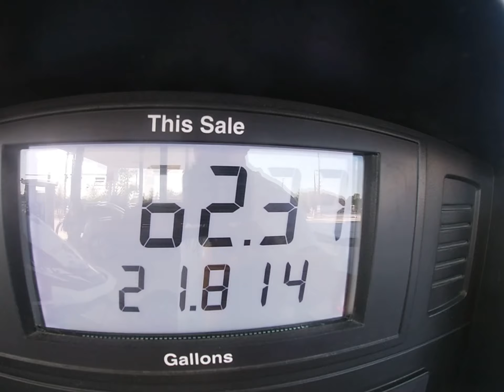GP 1800 vs Seadoo Rxpx 300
Riding around lake Ariana doing some friendly racing. Got to 92 MPH